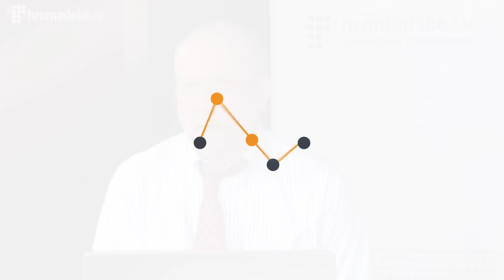Невідомий поет читає вірші з барикади Майдану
Чоловік читає вірші з барикади Майдану. Включення Дмитра Гнапа на Громадському 19.02.14